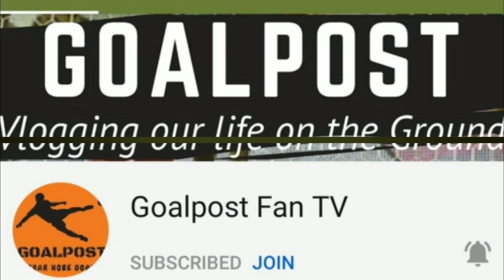Sarthak Golui To Leave East Bengal ?💥 SC East Bengal New Players For Next Season 🔥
Sarthak To Leave East Bengal ? SC East Bengal New Players For Next Season

Our Official Application:-
Coming Soon.